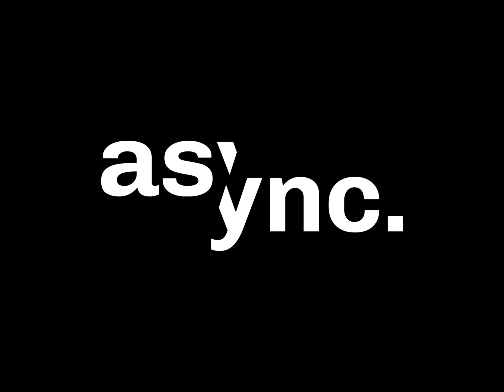Cyber Watch - An Async Art by The Guild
"Cyber Watch" is the ultimate collaboration artwork from The Guild. Inspired by Rembrandt's "Night Watch" each one of the 33 artists contribute an element or character Layer within this Async artwork.

The Master is up for auction and will go to the highest bidder on March 27th, 2021 once minimum reserve is met.

Trailer made and produced by HorusCrypto